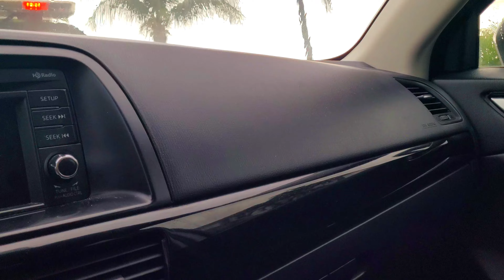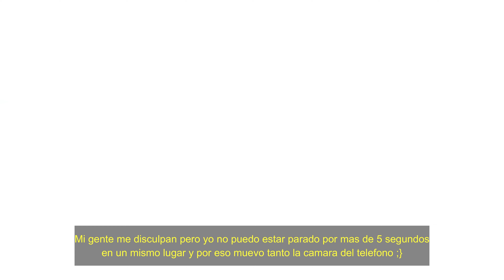Con Franklin en el flatbed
¡Hola y bienvenidos a mi canal de YouTube! Hoy les mostraré cómo es mi día a día recolectando autos rotos con mi grúa.

Made whit Wondershare Filmore